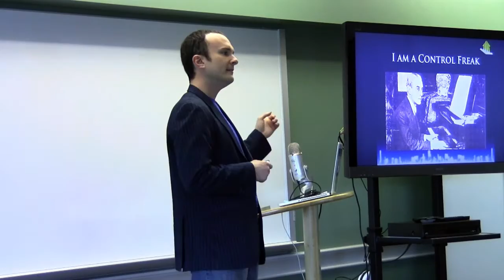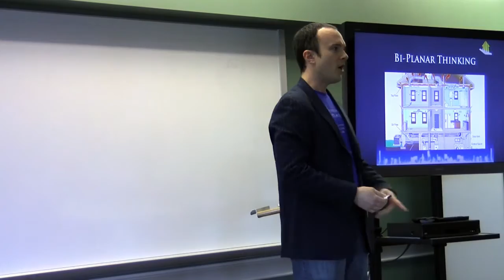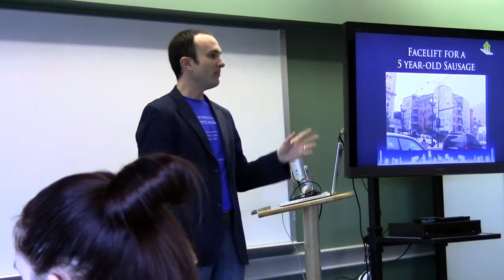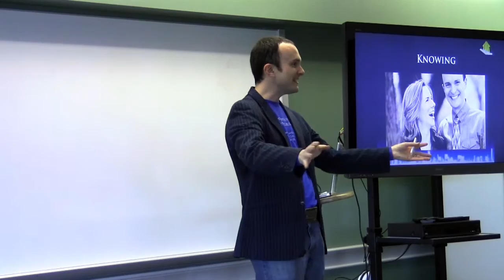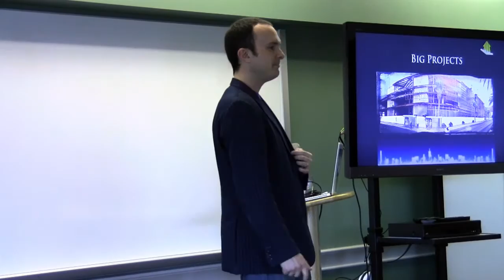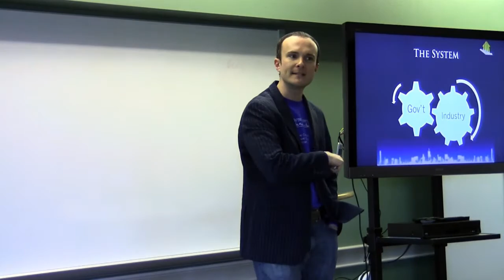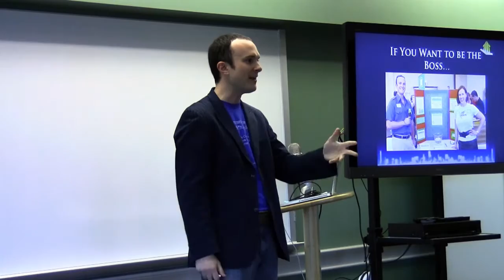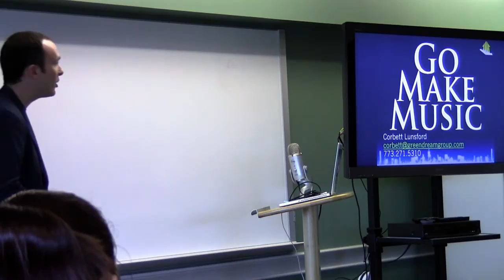The Music in Building Science (Corbett Lunsford Keynote 2014)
Corbett Lunsford, founder of the Building Performance Workshop, presents an hour-long keynote address on buildings, bullshit, and best practices for human beings.